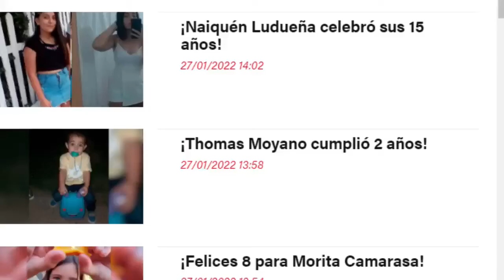El Reporte de la Tarde 27-01-2022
Reviví el ReportedelaTarde, conducido por Martín Pérez y entérate de las noticias más importantes del día.
Ola de Inseguridad: habló la conductora del auto blanco que aparece en el vídeo viral del robo del motochorro. / Preocupación por los perros en situación de calle: hablan Jacobo y Alejandra, victimas de agresiones violentas por partes de los animales. / Deportes.